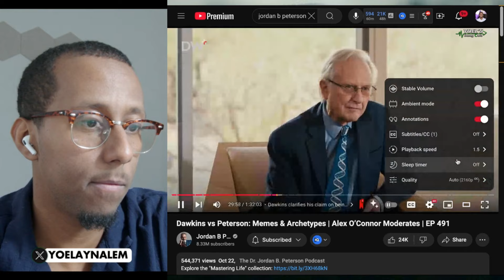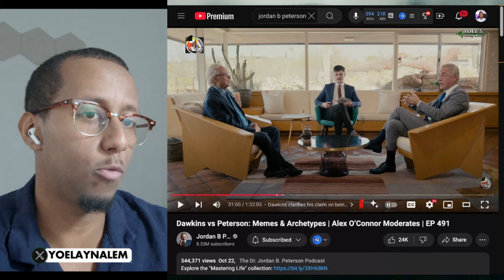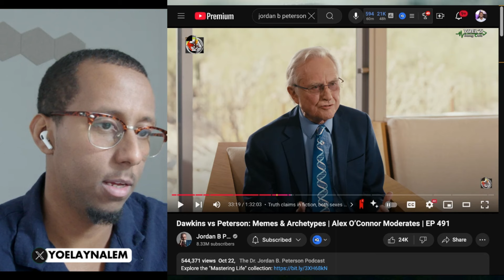ISLAM makes Atheist side with CHRISTIANITY!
Richard Dawkins fears Islam so much that he claims that he is a cultural Christian.